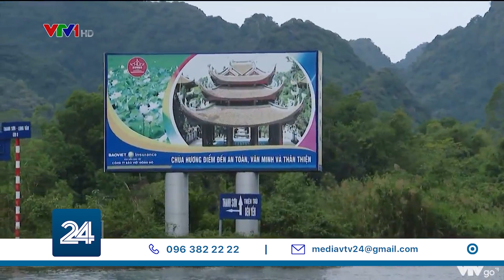Gói hỗ trợ 1000 tỷ bao phủ gần hết lĩnh vực khó khăn | VTV24